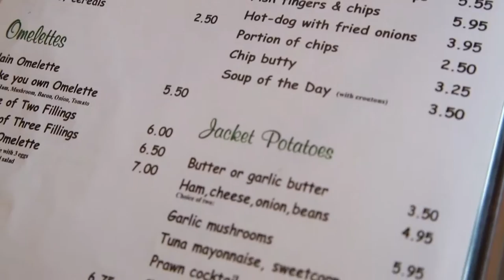Why are there many British people in Cyprus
I was on holiday in Cyprus recently. I was quite surprised how much British culture I could see in the island, so I asked people why they think there are so many English people in Cyprus.